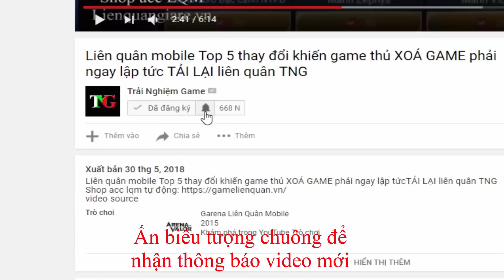Liên quân mobile Top 5 tướng bị Giảm Sức Mạnh và trang bị ⚡ UPDATE lần 2 ✍tại chiến trường 2.0 | TNG